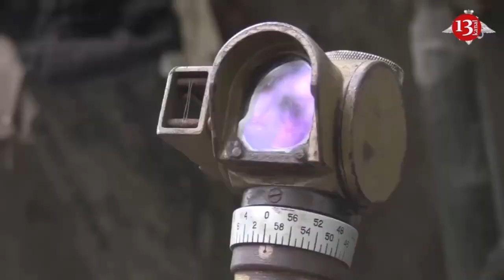Russians capture Novomykhailivka village in Donbas after 73 days of attack with heavy losses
The Russian army continues to seize settlements in the Donbas. The pace of the offensive is slowly but gradually increasing, according to the UK Ministry of Defense on X.
As noted in the report, on April 22, the Russian military ministry said that its forces had captured the village of Novomykhailivka, located south of Marinka and northeast of Vuhledar in the Donetsk region.
"Novomykhailivka has limited military strategic significance but lies on roads to other settlements that straddle both sides of the Sukhi Yaly river in southern Donetsk," the statement said.
Russian troops entered the city on February 9 and reached the city center by March 24. Earlier, the 79th Separate Tavria Air Assault Brigade reported that the Russian army needed 30,000 troops to do this, and lost 300 pieces of equipment during the six months of fighting on the outskirts of the city.
According to British intelligence, it took 73 days for Russian troops to enter and capture the village, a total distance of less than 5 km. This happened with the help of additional operational reserves. This demonstrates the slow but incremental progress that Russian troops are making.
"On this axis, Russian forces will likely seek to advance towards the town of Kostyantynivka, 2 km west from Novomykhailivka. Further advances north of Vuhledar could eventually allow Vuhledar's defenses to be bypassed. Those defenses have caused extremely high casualties for Russian ground forces," the British Ministry of Defense said.
After capturing Avdiivka in February 2024, Russian troops have been gradually advancing westward. According to British intelligence, Russia is recruiting about 30,000 new soldiers every month, which allows it to cover losses and continue its war against Ukraine.